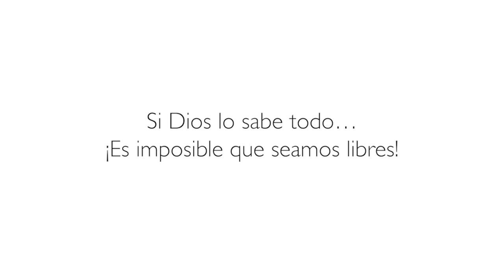¿La libertad existe?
Muchas veces nos preguntamos si somos realmente libres. Si ya Dios lo sabe todo, ¿Estamos predestinados?

Conoce más de los recursos que New Fire tiene para tí